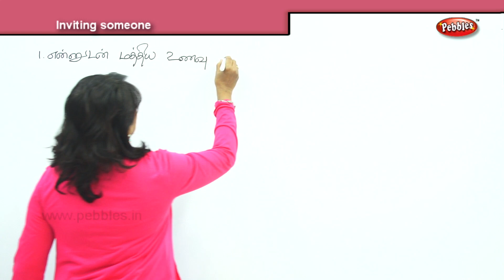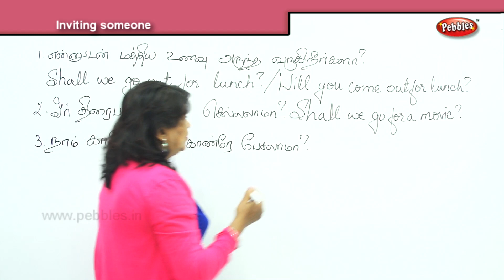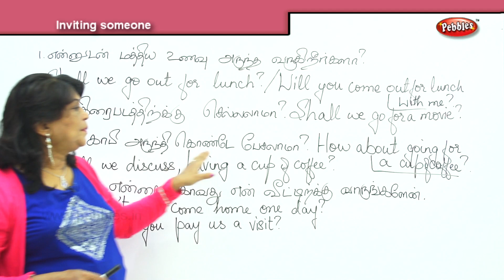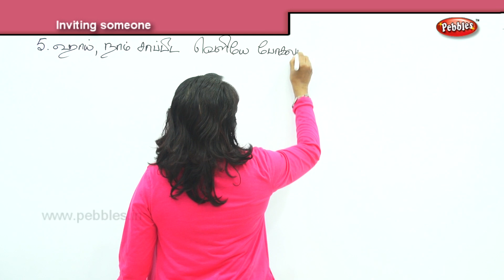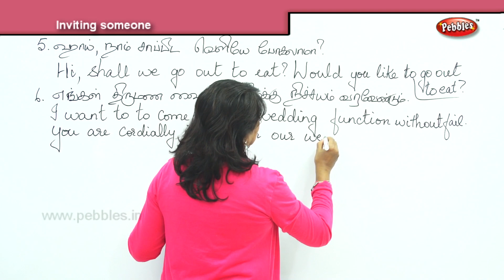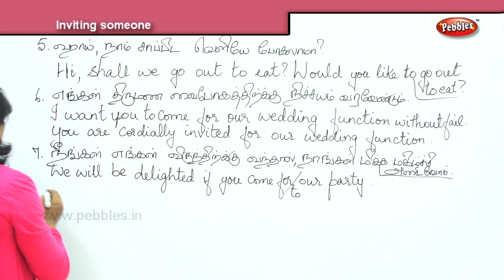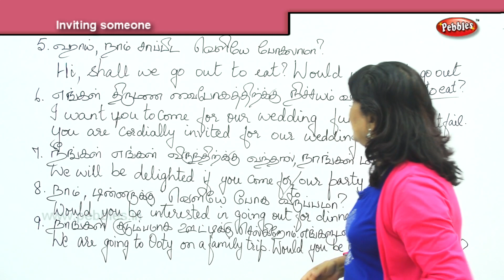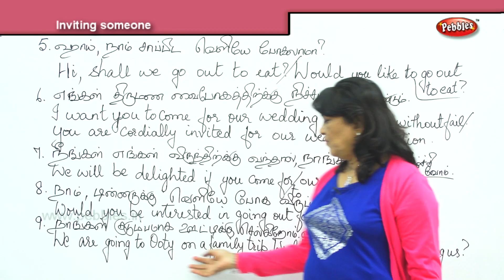Inviting someone | Spoken English in Various Situations | English Speaking Situations in Tamil